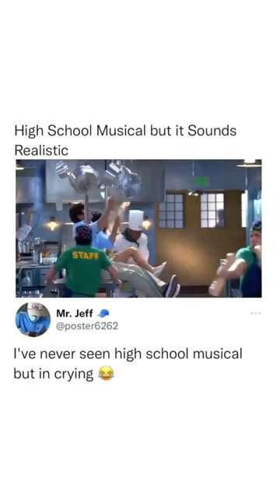music changes everything.